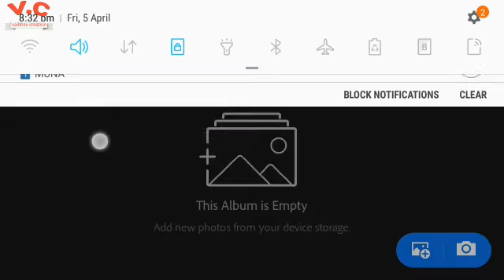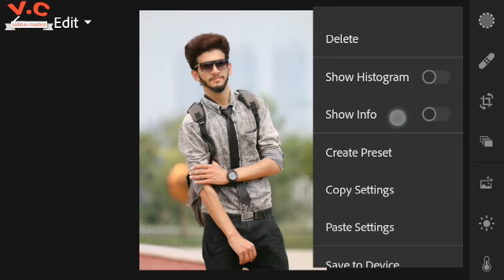Lightroom - New update| lightroom presets editing| step by step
Hello friends

Background link »